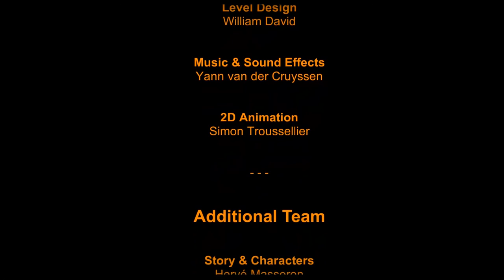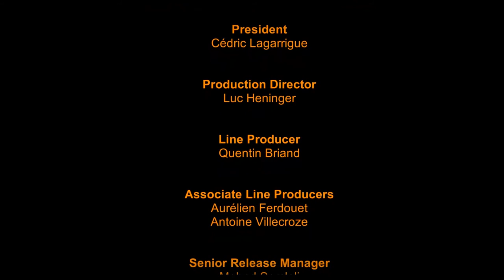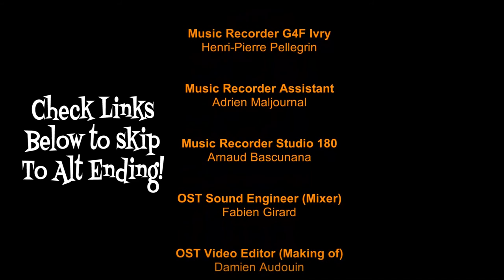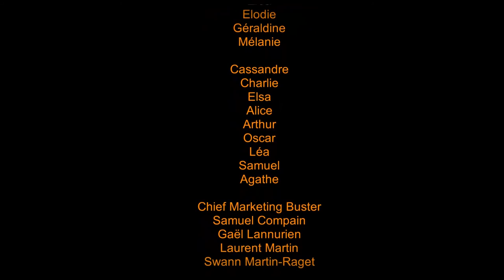Altar of Spring! A Seeds Farewell! +Bonus Ending!| Let’s Play Seasons After Fall - Finale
In the darkness of The Pit,  Foxie finds the Altar of Spring, at last the ritual can be done! What will poor Foxie’s reward be?

Seasons After Fall is a 2D platform-puzzler where you play as a spirit-possessed fox who has the ability to change the seasons at will. Using this ability you must solve the mystery of why the four Guardians of the Seasons have fallen into a strange lethargy, and why all the animals have left the forest.

 With the help of a mysterious fellow “seed” who’s trapped in an area, at the heart of the forest, known as Sanctuary, you begin your journey to collect the four Shards of the Seasons; mystical powers the Guardians protect that will give you to control the seasons, allowing you to drastically change your environment - Such as freezing water or causing mushrooms to grow, and solve the many puzzles of the forest. You need the four Shards of the Seasons in order to perform the Ritual of Seasons, which will free the mysterious seed from Sanctuary and grant you your wildest dreams!

But all is not as it seems, are the guardians really the enemy or is some much more sinister force at play?

The Guardian of Winter and the Shard of Winter:
The Guardian of Winter rests in an area known as the Ancestors on the other side of the Creek area. The Guardian of Winter is a massive bear, who was once fond of carving totems that are scattered across it’s domain, following the them will lead you to it’s lair. Once you gain the Shard of Winter from the Guardian, you gain the ability to change the season to winter, allowing you to freeze water, including geysers, create giant snow balls with the funnel plant, and  explode the strange little sponge bugs when you yip at them, and break through barriers.

The Guardian of Fall and the Shard of Fall:
The Guardian of Fall nests in the area known as the Quaqmire just beyond Puddle. It is a monstrous and terrifying Crane. Once you gain the Shard of Fall from the Guardian you get the ability to cause mushrooms to sprout and grow, and lower the water levels of geysers, many funguses are only active/available when fall is active.

The Guardian of Spring and the Shard of Spring:
The Guardian of Spring is a massive eel who resides in the Cascades, which are just beyond the Pit. With the Shard of Spring you gain control over water, allowing you raise the level of water in an area with the sponge mushroom, as well as the level of a geyser, the funnel plant will shoot a stream of water that will break through weak barriers, and water ground to allow trees to grow.

The Guardian of Summer and the Shard of Summer:
The Guardian of Summer is a giant cicada the sleeps in a massive tree, known as Foliage,  atop the mountains called Ranges. With the Shard of Summer you gain the ability to lower water levels using the sponge mushroom, as well as geysers, and cause vines to grow allowing you to bridge gaps

Official Description:
Seasons After Fall is a 2D platform-puzzler game that will let you dive into a captivating universe and explore a land governed by magic and nature. As a wild fox you are sent on a perilous journey aided only by your ability to change the seasons at will, manipulating a gorgeous 2D world backed by an enchanting live string quartet.

The power of nature is in your paws as you make your journey across this mysterious world full of strange flora and fauna. Each of the seasons have a drastic change on the environment: it is up to you to change the world and open new paths. Winter can freeze waterfalls, and the rain from Spring can raise water levels, while Summer can cause some plants to grow and extend. The world of Seasons After Fall is overflowing with secrets, can you uncover the truth?

Something feels weird in this forest. In order to complete your quest, you must use your mystical abilities to meet the Guardians and gain their powers. The four Guardians of the Seasons are gigantic totemic spirits and protectors of a mysterious sacred ritual: the Bear for Winter, the Crane for Autumn, the Eel for Spring, and the Cicada for Summer. But are they allies? Or enemies?

Discover a world brought to life by stunning hand-painted graphics and original music performed by a string quartet. Visit enchanted vistas and sceneries while the music, the mood, and the atmosphere change seamlessly with the seasons.